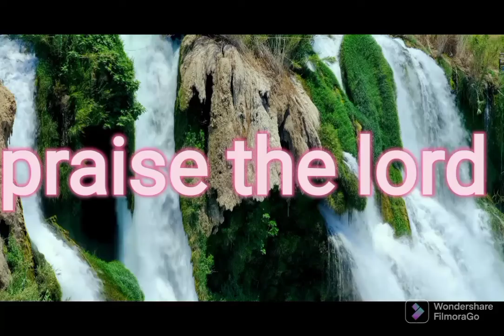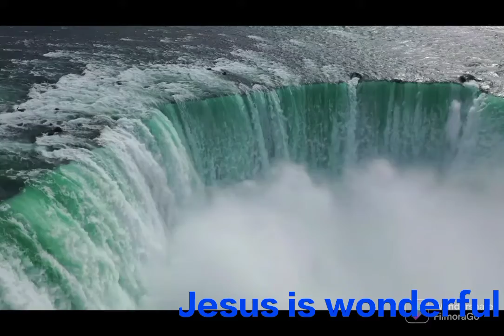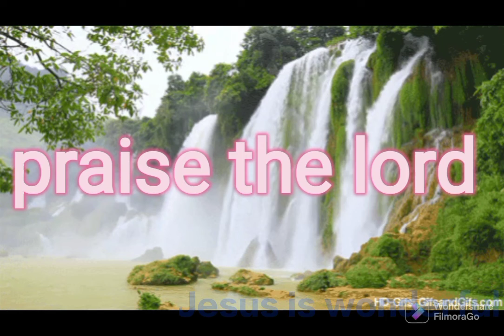परमेश्वर में सेवा का जीवन।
hello friends by watching this video you will have been blessed .
ameen .